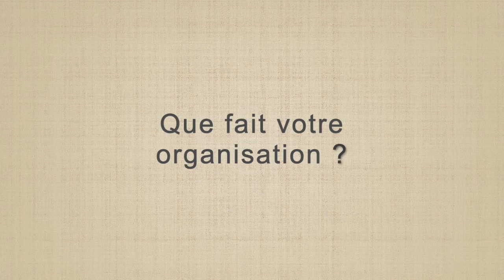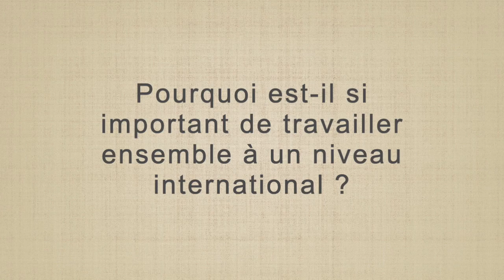Aïsha Belem - RAMS